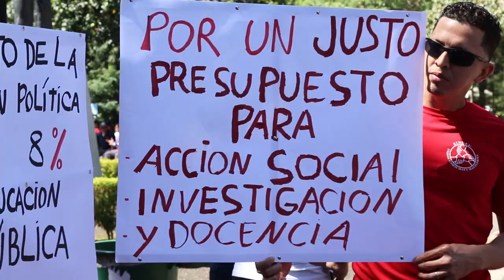Marcha en defensa de FEES 8/11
Nos fuimos a cubrir la marcha universitaria en defensa del Fondo Especial para la Educación Superior Pública. Aquí les compartimos lo documentado: